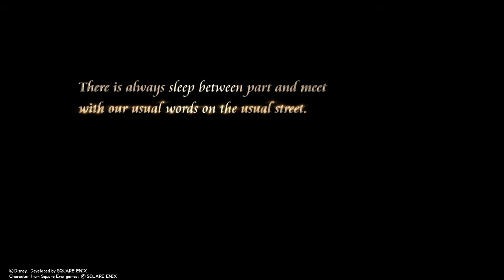KINGDOM HEARTS Re:Chain of Memories - Walkthrough Part 25 - Final Boss (2/2) + Ending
Let's play Kingdom Hearts Re:Chain of Memories